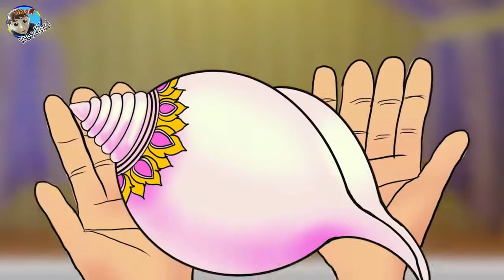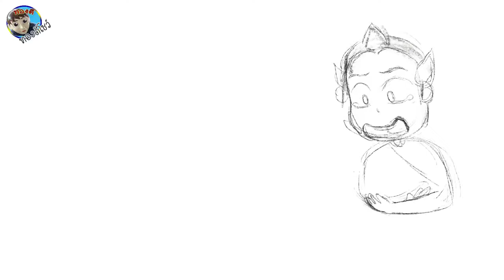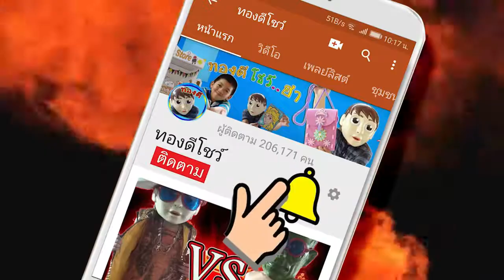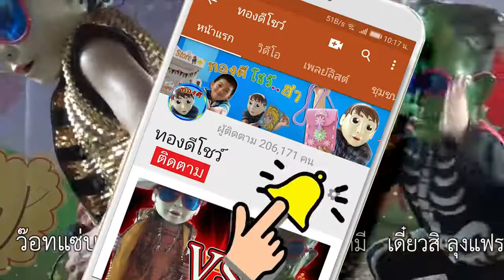สังข์ทอง ตอนที่ 2 ลูกน้อยหอยสังข์